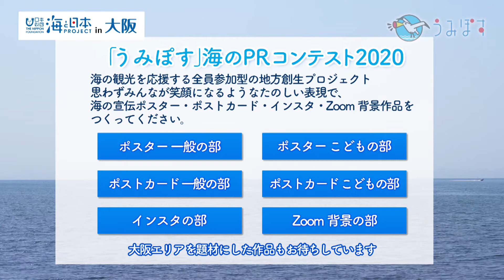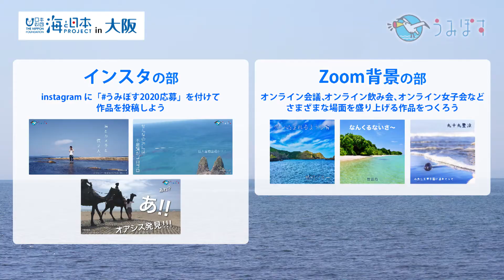『うみぽす2020』応募告知 日本財団 海と日本PROJECT in 大阪 2020 #07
2020年のうみぽす開催のお知らせおよび募集告知です。
また8月にはオンラインワークショップを開催し多くの子どもたちにポスター作りを体験していただきました。
皆さんの自由な発想で作成した作品をお待ちしております。

・会社名
・部署名
・お名前